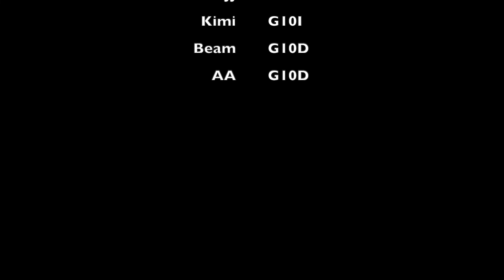TOFU Talent Show 2022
1) ถ้าเธอรักฉันจริง
2) Still In To You